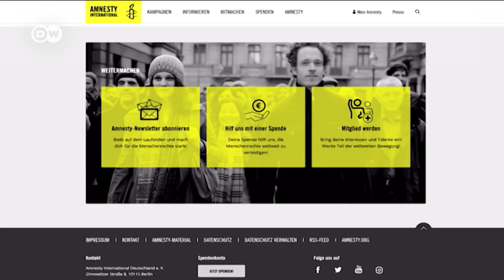Почему Amnesty International больше не будет называть Навального узником совести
17 января 2021 года правозащитная организация Amnesty International объявила арестованного в Москве Алексея Навального "узником совести". Но спустя месяц решила критика Кремля так больше не называть. Что же произошло?